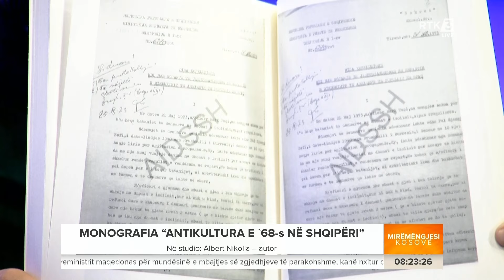Albert Nikolla - autor - Mirëmëngjesi Kosovë 06.11.2024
Albert Nikolla - autor - Mirëmëngjesi Kosovë 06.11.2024𝐅𝐨𝐥𝐥𝐨𝐰 𝐑𝐓𝐊:
𝐖𝐄𝐁: 𝐫𝐭𝐤𝐥𝐢𝐯𝐞.𝐜𝐨𝐦